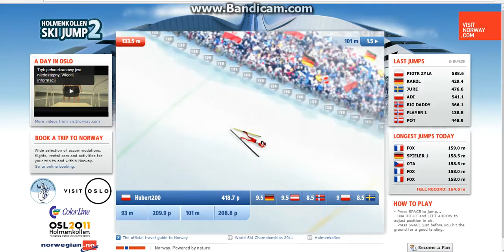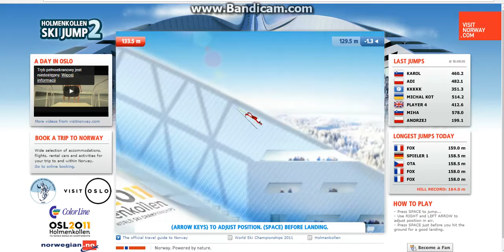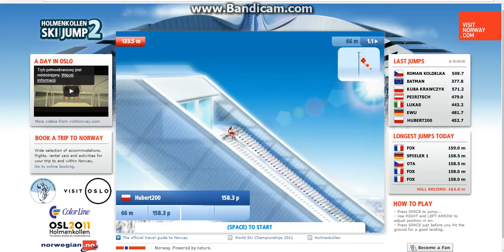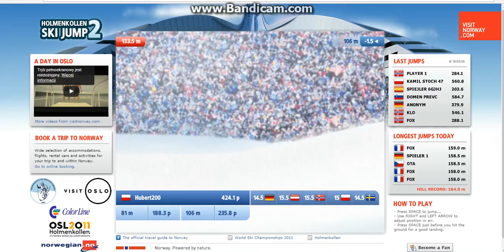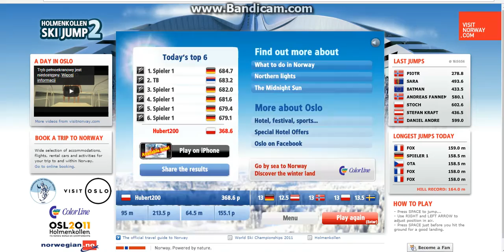Skoki narciarskie {#12#} znów mi dobrze jdzie